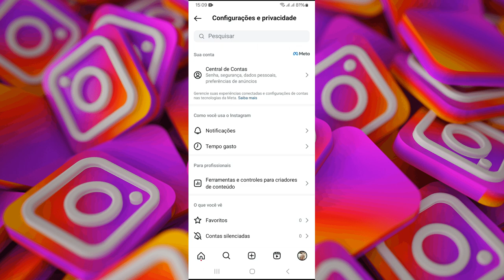Como DESATIVAR RESPOSTAS E REAÇÕES nos STORIES do INSTAGRAM! [ATUALIZADO]